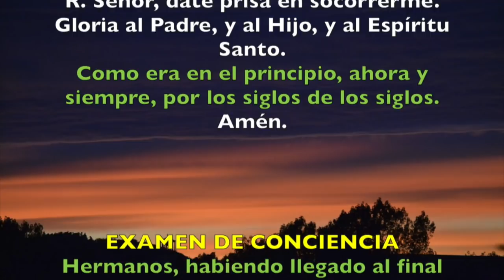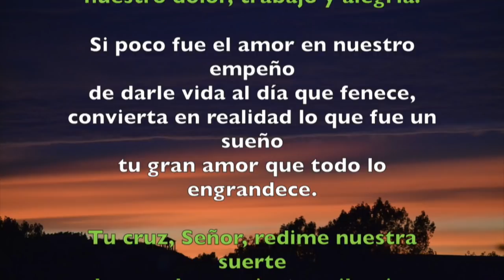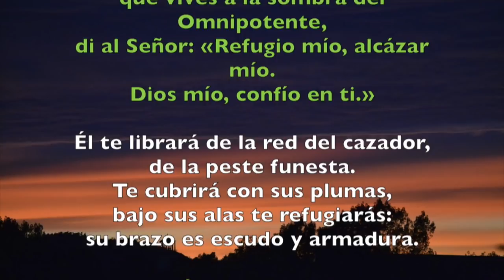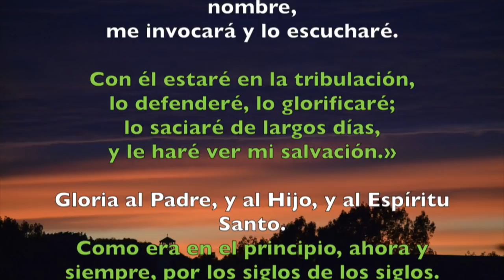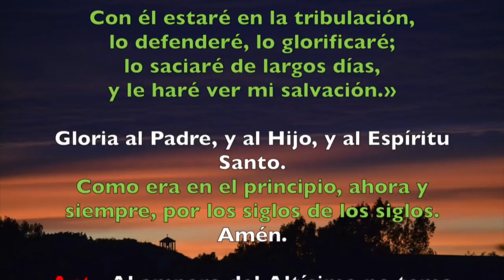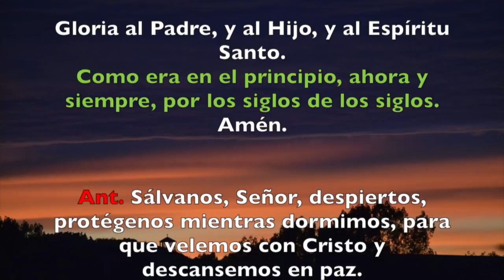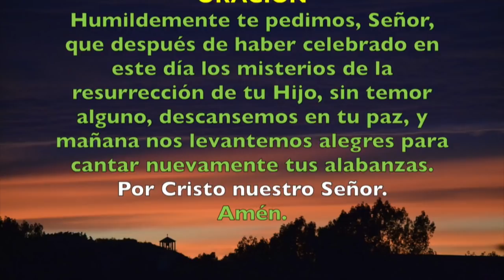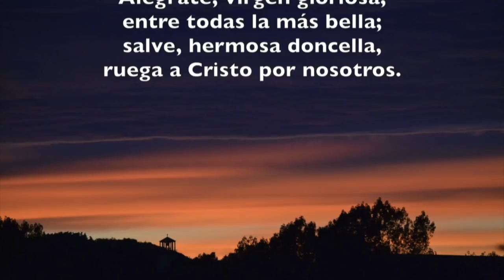Oración de la noche (Completas), DOMINGO 22 DE JULIO 2018 | Padre Sam